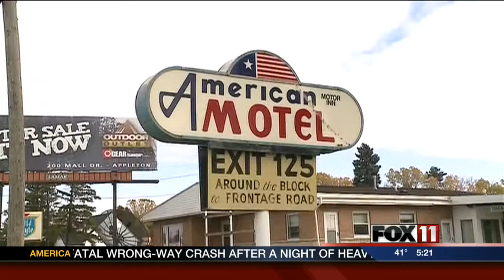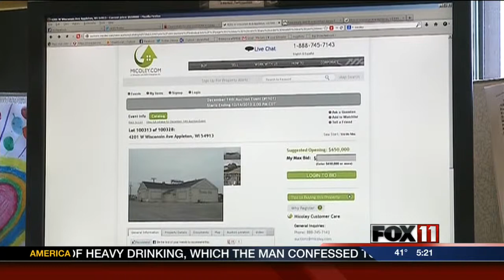Paradise Club up for auction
A longtime adult entertainment business in the Fox Valley may soon close its doors.  The Paradise Gentleman's Club is for sale and will go to auction.